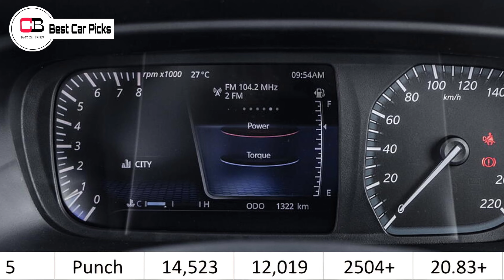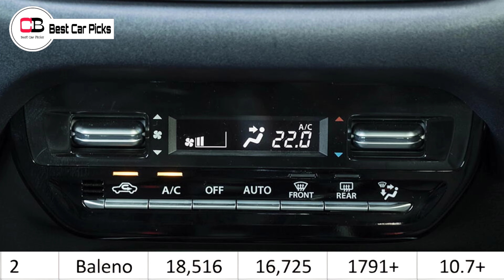ഇതെങ്ങനെ ഇത്ര വലിയ സംഭവം ആയി! | Top 10 Cars August 2023 | Punch | Brezza | Baleno | Swift 2023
Hello guys in this video we are going to discuss about the top 10 best selling cars of August 2023 in detail, so make sure you watch it till the end

Renault Kiger

Nissan Magnite

2nd base model or base turbo xl

2nd top model xv

top 10 cars august 2023
best selling cars august 2023
wagonr 2023
maruti suzuki wagonr
wagonr 2023 new model
tata nexon
tata nexon 2023
tata nexon 2023 new model
nexon 2023
tata punch
tata punch 2023
hyundai venue
hyundai creta
hyundai creta 2023
baleno 2023
brezza 2023